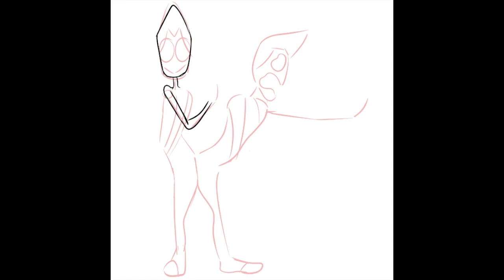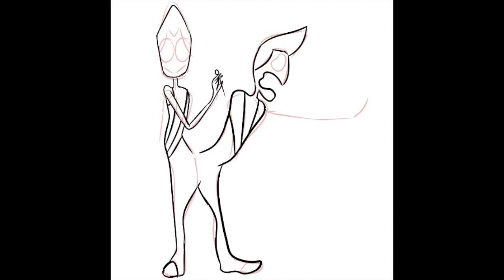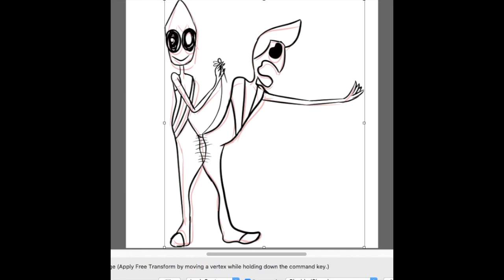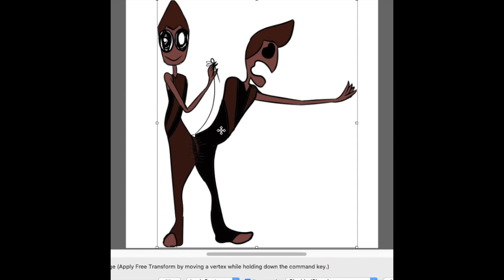The Rutile Twins: Together Forever | Steven Universe Halloween speed art